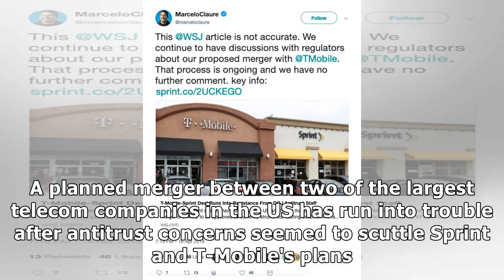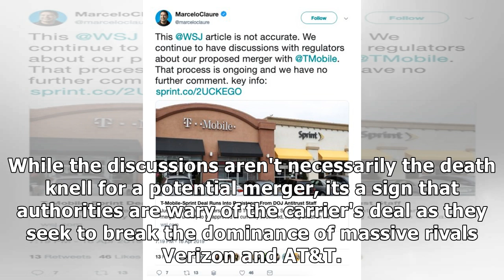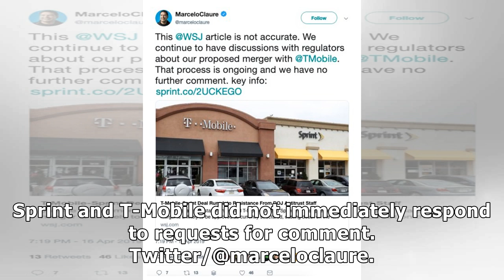The DOJ reportedly pours cold water on Sprint and T-Mobile's merger